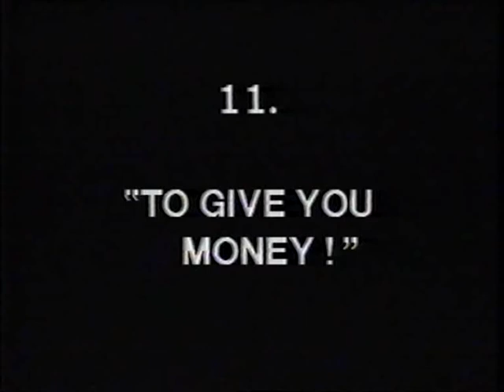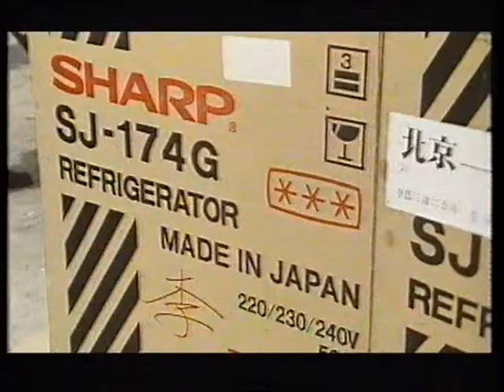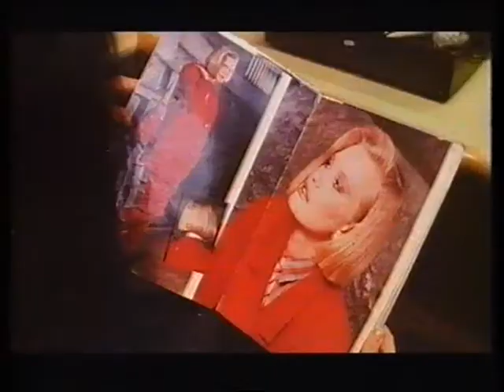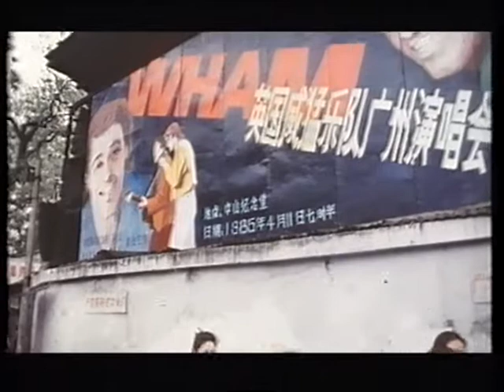Lindsay's If You Were There - "To Give You Money"